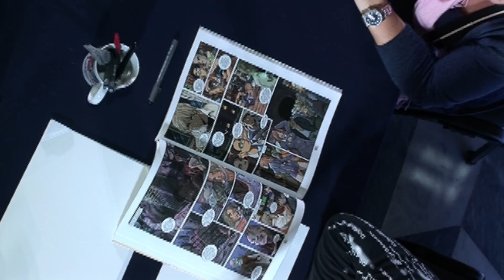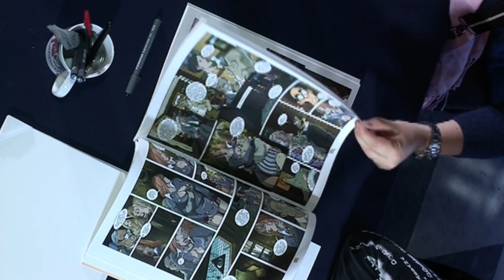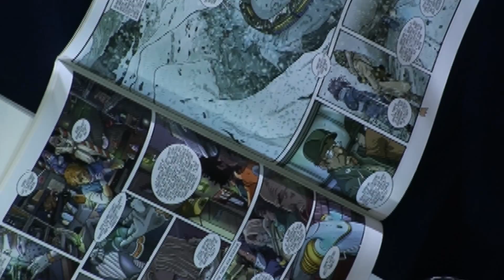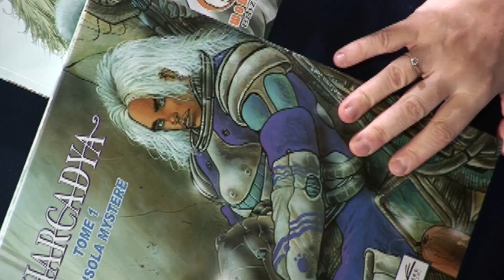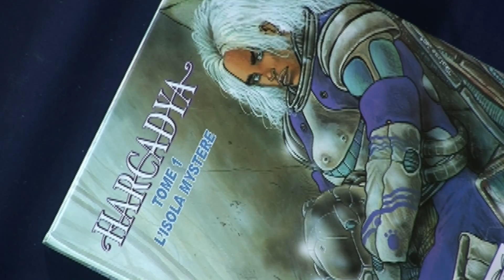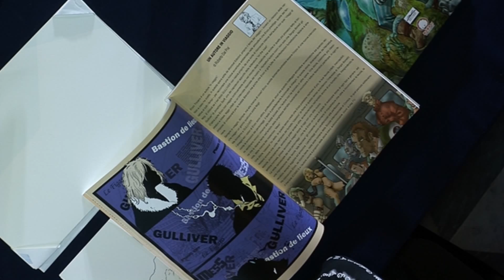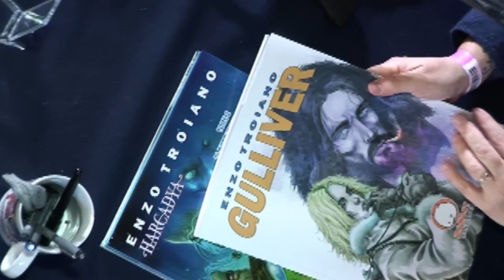[Lucca Comics] Showcase 2013: Enzo Troiano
Incontro con Enzo Troiano, autore di Gulliver, rivisitazione sospesa tra fantascienza e fantasy del classico di Jonathan Swift.